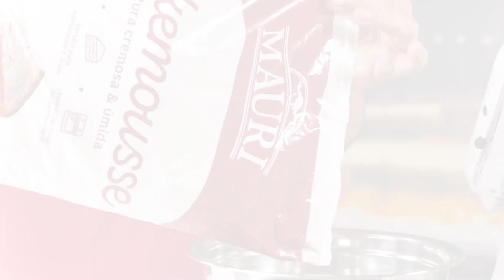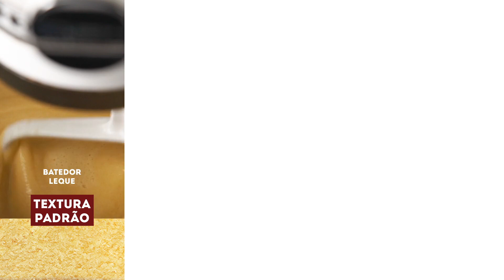Portfólio de vídeos para gastronomia - Foodfilm - produtora de conteúdos